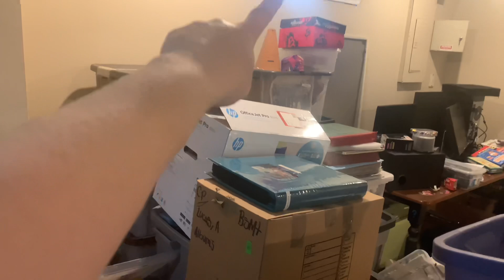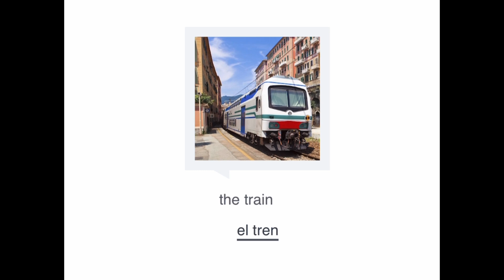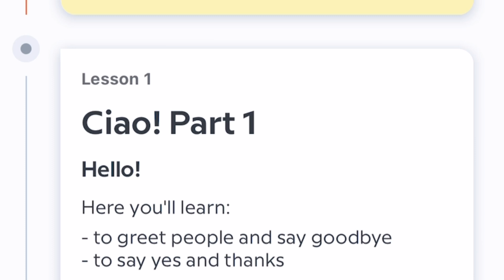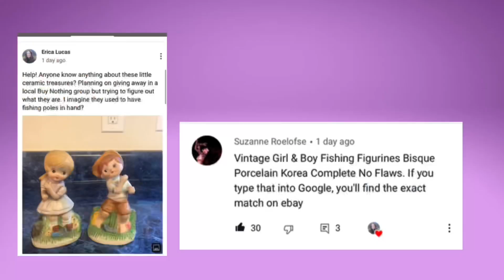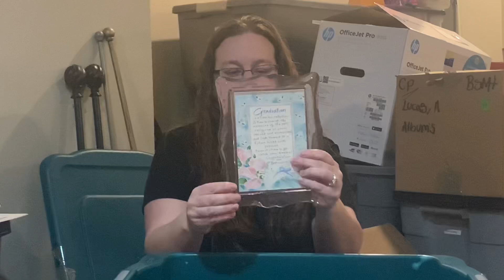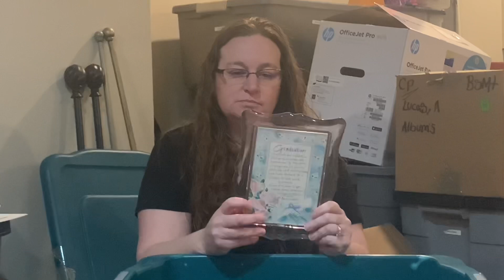Unpack + Declutter || SENTIMENTAL Part 1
I am tackling another unpack + declutter and this time I'm purging sentimental clutter! Looks like about 25 bins were sorted and set aside on previous decluttering rounds as sentimental and I aim to minimize this count down to 3 or so. It's hard to assign a number before actually decluttering!

Sentimental decluttering tags along guilt and fear of decluttering. How do you handle sentimental clutter and decluttering?

// MY ZERO WASTE LAUNDRY DETERGENT

// SAY HELLO!
Goodreads: @ericalucas